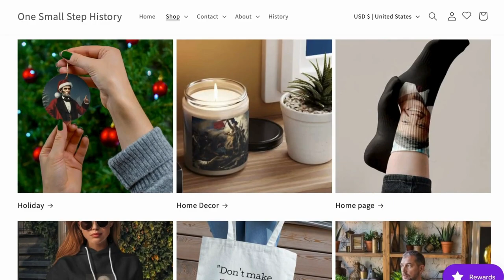Welcome to One Small Step History!